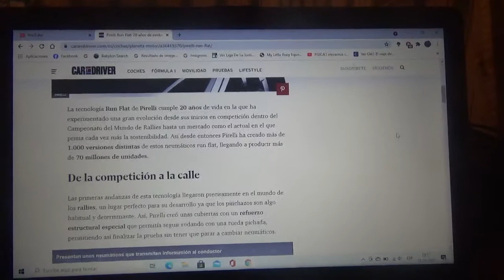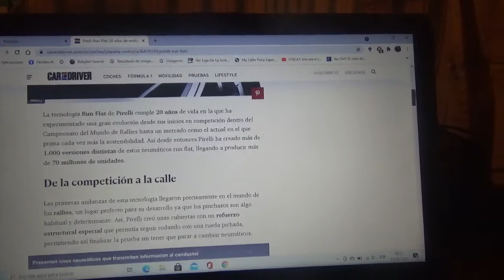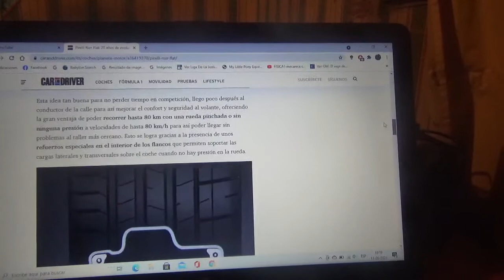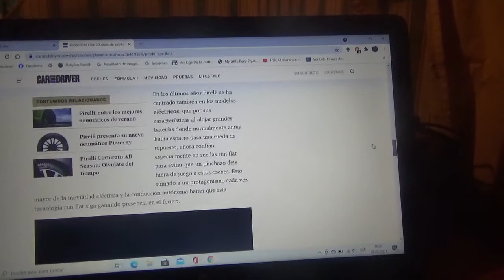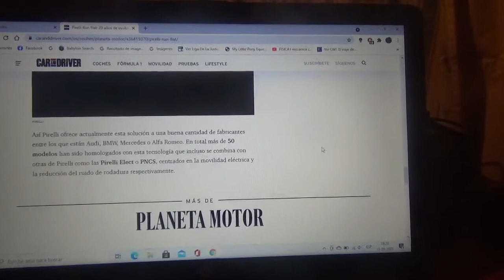Pirelli Run Flat cumple 20 años en la evolución a prueba de pinchazos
Esta tecnología debutó de forma oficial en el rally y fue evolucionando con el paso de los años hasta llegar a la movilidad eléctrica